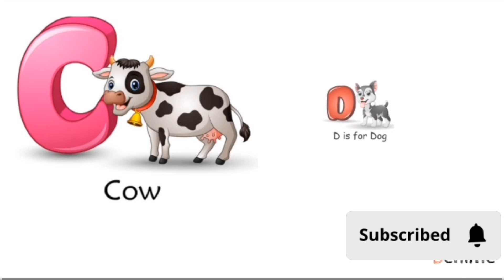phonics sounds for Toddlers(a for Ape b is for bat) easy English picture and voice#2023